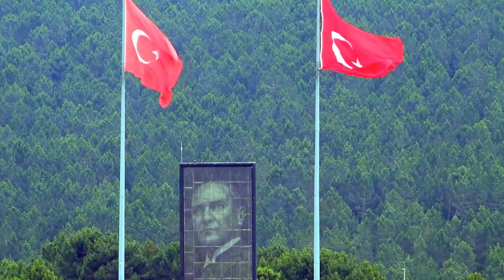Sergen Yalçın İstifa Etti! Tesislerden Buruk Ayrılış! İşte O Anlar!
Görevinden istifa eden Beşiktaş teknik direktörü Sergen Yalçın, Ümraniye Nevzat Demir tesislerinden ayrıldı.